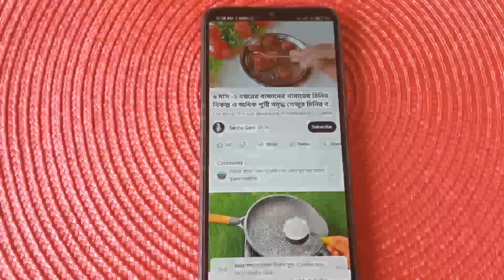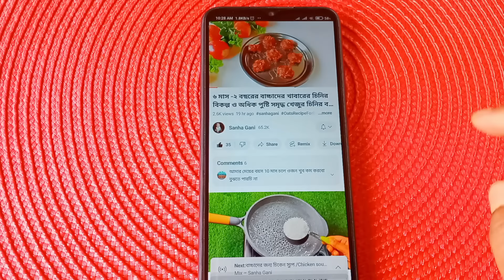Baby Food Chart For 9 month -5 Year/৯ মাস -৫ বছরের বাচ্চাদের খাবার তালিকা/ বাচ্চাদের খাবার রেসিপি ‌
বাচ্চাদের খাবার তালিকা/৯ মাস -৪ বছরের বাচ্চাদের খাবার তালিকা/Baby Food Chart For 9 Month -4 Year